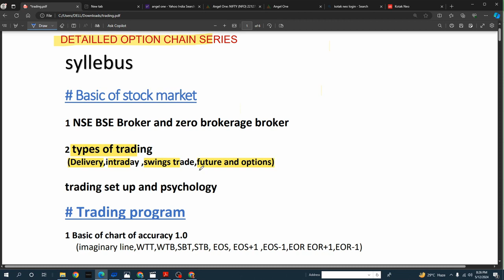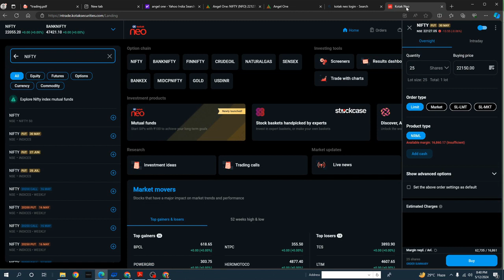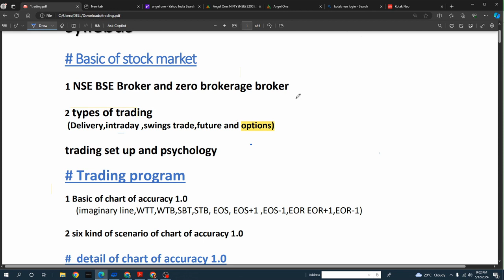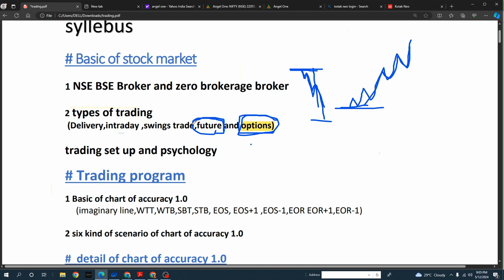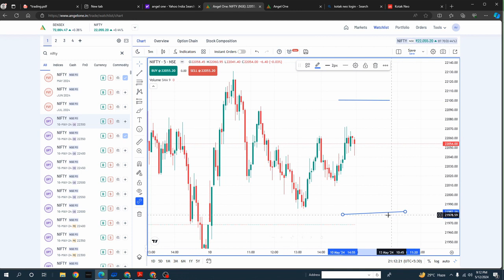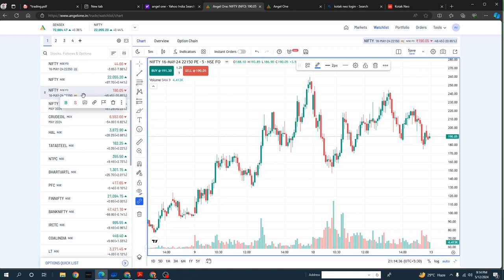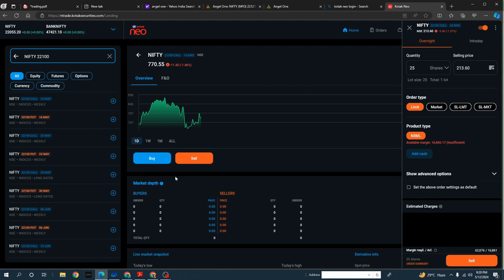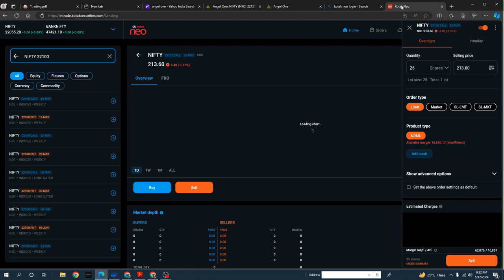future and Options trading| F&O trading | delivery,intraday, swings trading